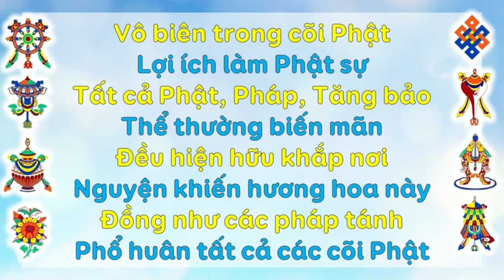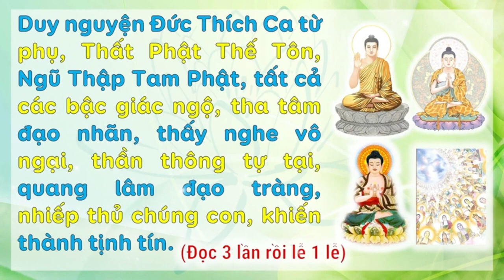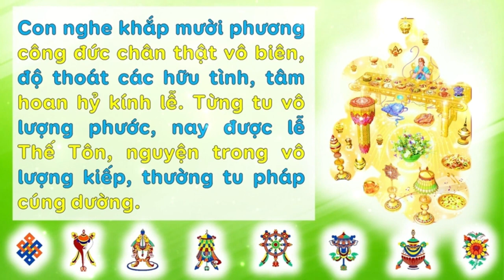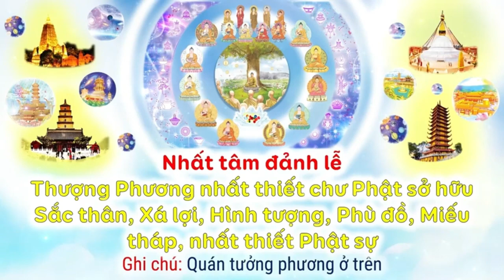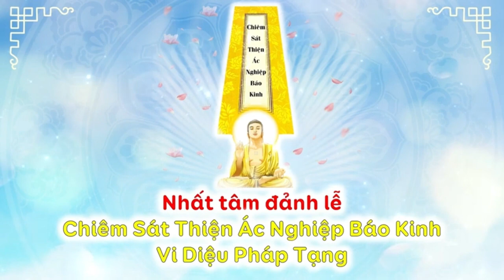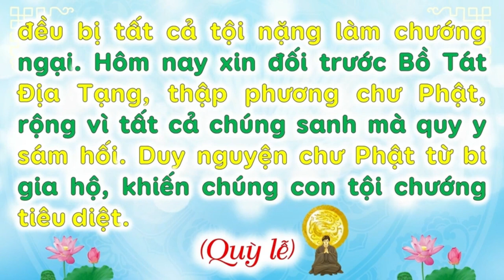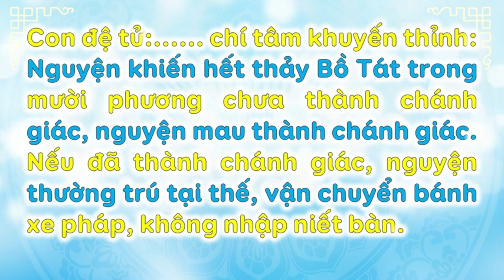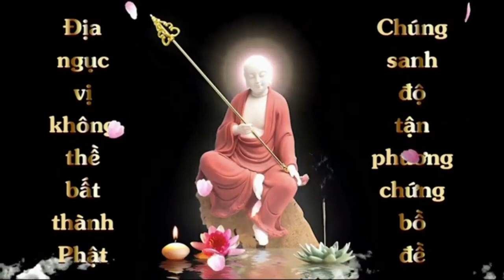VIDEO QUÁN TƯỞNG LỄ CHIÊM SÁT SÁM NGHI - 35 PHÚT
kết hợp giữa Bản Định Hoằng và Thầy Tâm Tạng
lược bỏ phần thần chú, các bạn muốn được thần chú có thể thỉnh bản Chiêm Sát màu ở trên kênh
Biên soạn và Video: Văn Linh

Hôm nay kênh Nhân Quả luân hồi xin được ấn Ấn tống bản Chiêm Sát Sám Nghi bản màu do thầy Tâm Tạng soạn
2. Quay video lễ 1 bộ Chiêm Sát Sám Nghi
3. Đồng ý cho kênh đăng video